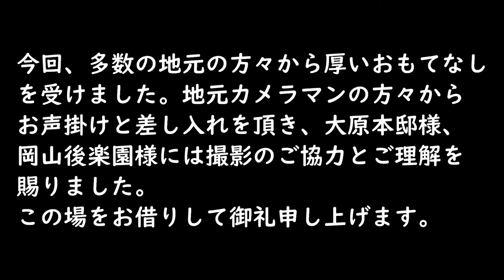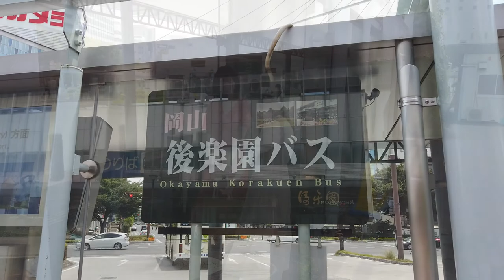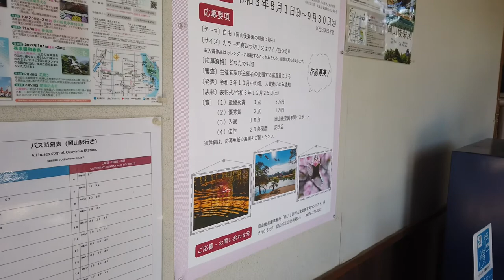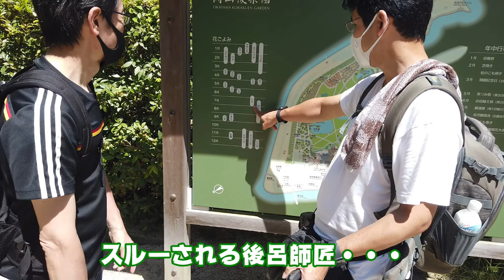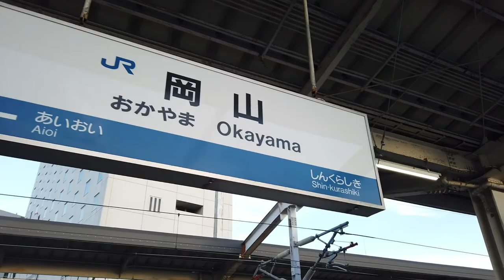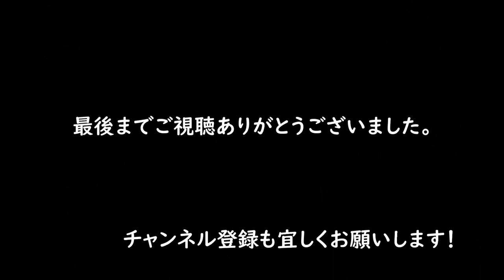#23 イルコと愉快な仲間たち ～倉敷美観地区（後編）～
令和3年７月２２日・２３日に行った岡山県倉敷市美観地区撮影ツアー
の模様を雑な編集ですが公開いたします。

出演
Photographer
Ilko Allexandroff
Kenji Ushiro
Toshihiko Suzuki
Yasutomo Kamimura

Model
Mikitie
Kaho

神戸市湊川商店街　神戸パークタウン２F
「お写真処　猫の額」フォトグラファー後呂健児氏

☆このチャンネルでは、車の運転だけにこだわらずいろんな内容の動画を
ギコチナイ動きも多数ありますが温かい目で見守っていただけると
嬉しいです。どうぞよろしくお願いします。